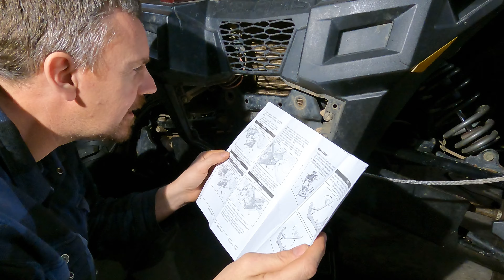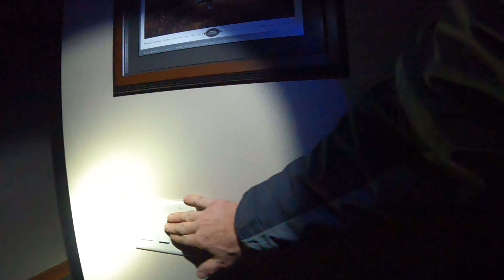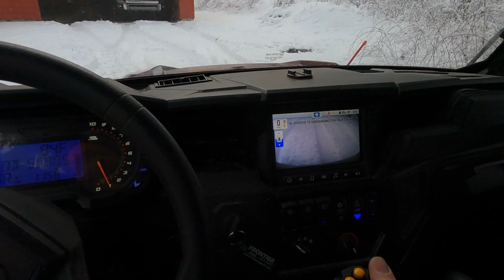Turning our UTV into a snow plowing BEAST! [Polaris Glacier HD Snowplow Install]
Winter is coming so don't wait til the last minute like we did! In this video, we'll walk you through installing a NEW Polaris Glacier HD Snowplow system on our Polaris General 4 1000.

We did NOT expect the General to be such an awesome plowing machine. We had used our 2-seat Polaris Ranger for years, and figured the 4-seat General would not be easy to plow with because of the larger turning radius. But we were wrong!

The heavier machine and longer wheelbase definitely results in less wheel slip than our Ranger. The Tusk Terrabyte radial tires probably help too, and the new plow is an absolute beast. Much heavier, much more sturdy, easier to take on and off - plus we can now control it from inside the heated, enclosed cab. Bring on winter - we're ready for it!